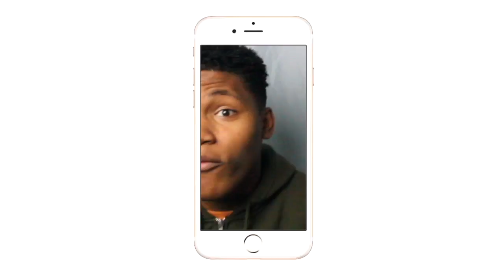Tyler The Creator - Potato Salad (feat. A$AP Rocky) REACTION/REVIEW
TYLER AND FLACO WENT NUTSSSSS!!!
Intro/Outro: Jaden Smith Fallen
Camera: Cannon 60D
Editing Software: Imovie & Premiere Pro